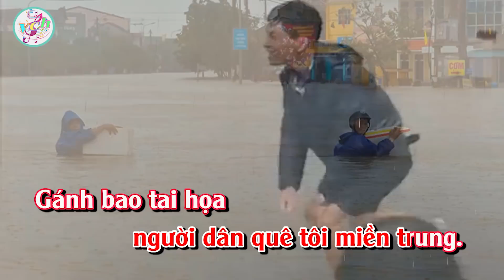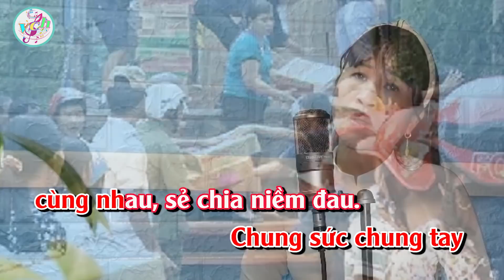Thương Người Miền Trung - có chữ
Theo yêu cầu của các bạn nay chúng tôi đã chạy chữ trên video
Ca khúc -Thương Người miền Trung -  đây ạ

Mọi người ơi vào đây hát karaoke nhé.

Tổng hợp những Clip hay
-Chuyên khai thác, xây dựng những clip hay để mang đến cho mọi người những tiếng cười sảng khoái trong thời gian nghỉ ngơi cho cuộc sống vui tươi và hạnh phúc

Chúng tôi luôn cố gắng không ngừng để nâng cao chất lượng video có nội dung hay và hấp dẫn để phục vụ các bạn